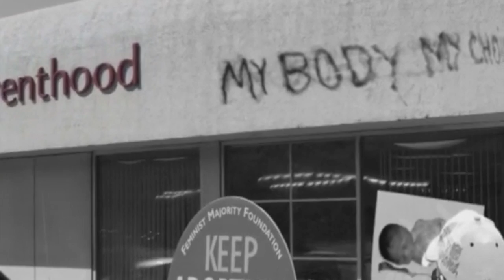8th Station of the Cross in Song & Video Jesus Comforts the Holy Women of Jerusalem Music Meditation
"When Christ Passes By" Words from Scripture, St. Ignatius, Mother Angelica, St. Jose Maria Escriva... Watch the next station (#9 Jesus Falls a Third Time)
From the CD "The Way of The Cross" available in CD or instant download.

GET.